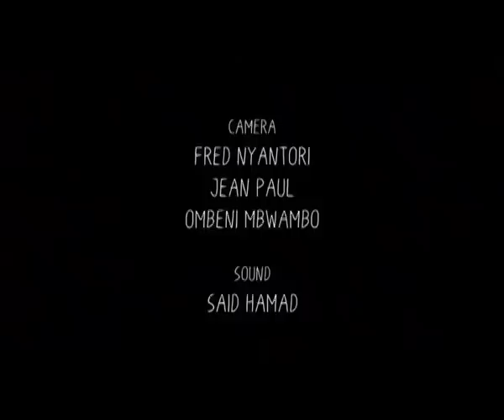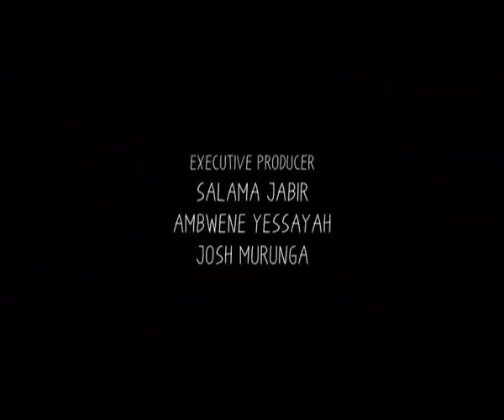Mkasi | S11E01 With Humphrey Polepole - Extended Version